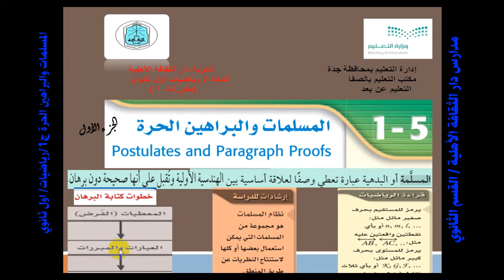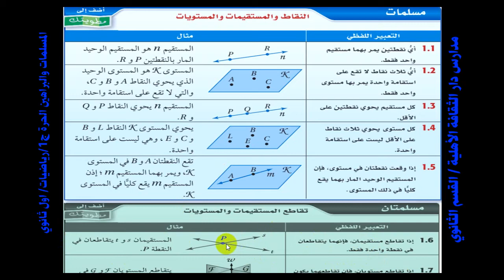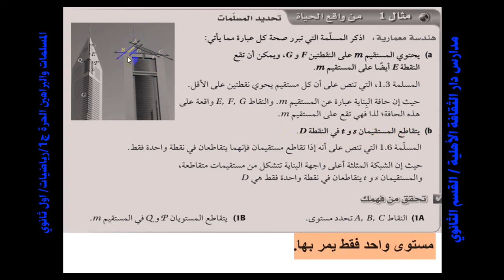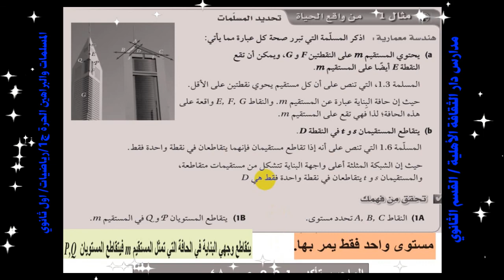26المسلمات والبراهين الحرة ج1 رياضيات اول ثانوي